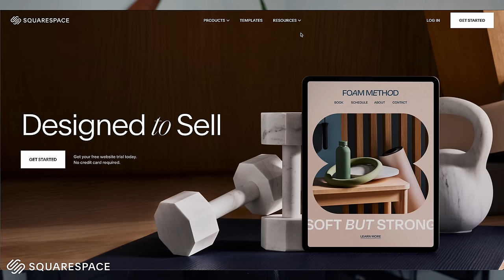SNOWY winter day trip | coffee, fire, snowmobile and coming out of difficult times